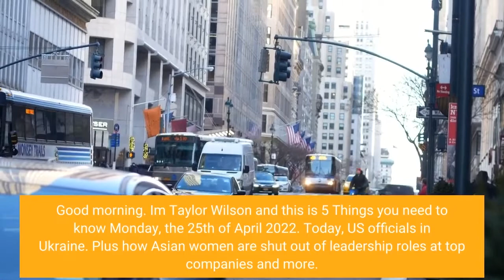US officials promise more military aid for Ukraine Macron wins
Secretary of State Anthony Blinken and Defense Secretary Lloyd Austin visited Kyiv on Sunday. Plus, reporters Jessica Guynn and Jayme Fraser look at data that shows Asian women are being shut out of many CEO roles, Emmanuel Macron wins reelection in France, national correspondent Trevor Hughes looks at the role of inflation on healthy eating choices and the Supreme Court hears oral arguments in the case of a former high school football coach praying after games. Good morning. I'm Taylor Wilson and this is 5 Things you need to know Monday, the 25th of April 2022. Today, US officials in Ukraine. Plus how Asian women are shut out of leadership roles at top companies and more. Here are some of the top headlines:US Secretary of State Antony Blinken and US Defense Chief Lloyd Austin met with Ukrainian President Volodymyr Zelensky in Ukraine's capital of Kyiv last night. Their meeting is the highest ranking visit to Ukraine by a US delegation since Russia began its invasion. In the meetings, the pair said the US approved a $165 million sale of ammunition for Ukraine's war effort, along with more than $300 million in foreign military financing. Afterwards, Blinken told reporters that Russia is failing. We're seeing that when come to Russia's war games, Russia is failing, Ukraine is succeeding. Russia has sought as its principal aim to totally subjugate Ukraine, to take away its sovereignty, to take away its independence. That has failed. It sought to assert the power of its military and its economy. We, of course, are seeing just the opposite, a military that is dramatically underperforming, an economy as a result of sanctions, as a result of a mass exodus from Russia that is in shambles. Ukrainian President Volodymyr Zelenskyy, expressed gratitude for the American aid. He said a foreign priority needs to be weapons and support from the US and others, while adding that another approach is continued sanctions against Russia. Yesterday's meeting came on the 60th day of Russia's invasion of Ukraine. The war is now centered in the Eastern Donbas region as Russia tries to secure a land corridor to the southern Crimean peninsula. The United Nations says more than 5 million people have fled Ukraine since the invasion began in February. Beginning today, the US will be upping efforts to bring in refugees. A government program called Uniting for Ukraine will begin. Under the program, US citizens and groups can apply to sponsor Ukrainian refugees. Ukrainians who are approved will be given permissions to live and work in the US for up to two years. Asian and Asian American women are shut out of the senior most leadership roles at most companies. Exclusive new USA TODAY data from reporters Jessica Guynn and Jayme Fraser shows why. They spoke with producer, PJ Elliott. Asian and Asian American women are often overlooked when companies think about racial and ethnic groups that are missing in the executive suite.